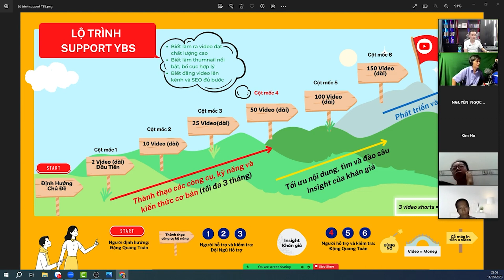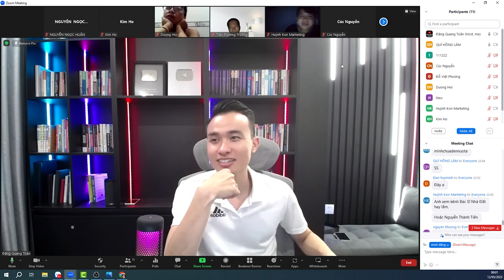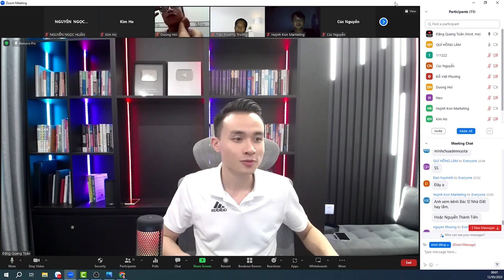Năm 2023: Liệu Chủ Đề Phục Chế Đồ Cũ Có Còn Ngon Không ?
♻️ KHÓA HỌC TÔI ĐANG TRỰC TIẾP HƯỚNG DẪN
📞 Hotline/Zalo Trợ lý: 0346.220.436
♻️ THEO DÕI TÔI
♻️ NHỮNG CHỦ ĐỀ TÔI CHIA SẺ